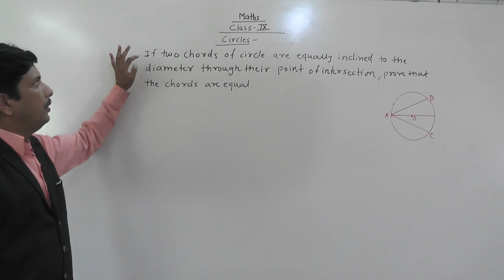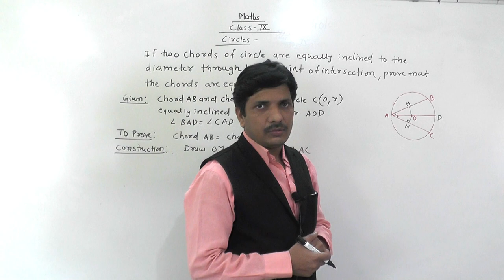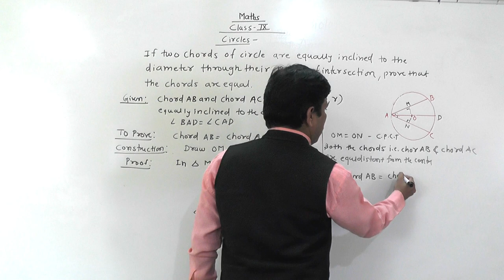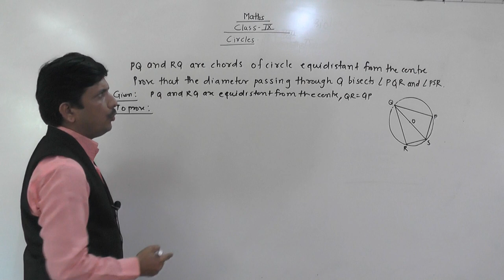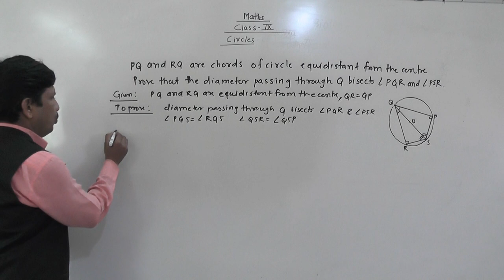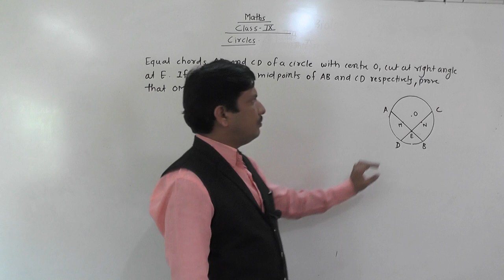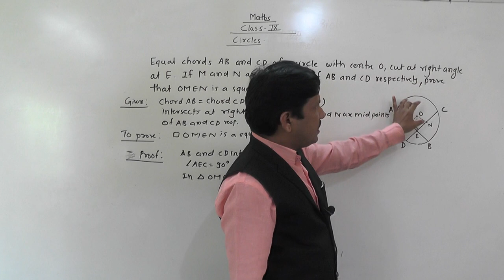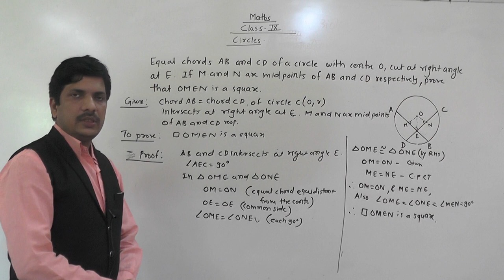CIRCLES PART 5